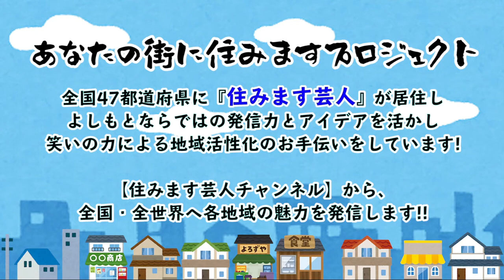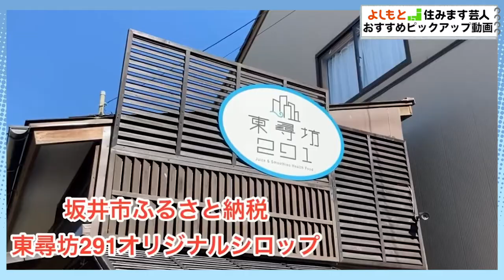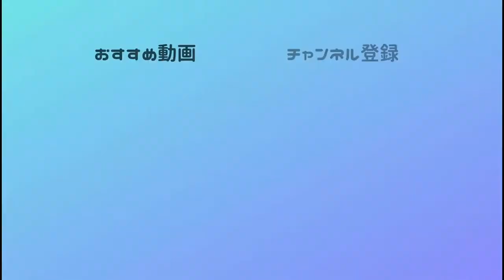【10月】住みます芸人おすすめピックアップ動画①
住みます芸人・支社芸人がYouTubeにアップした動画の中から、
おすすめピックアップ動画をご紹介!!
《9/28〜10/11》
続きは、各YouTubeチャンネルからご覧ください!!

▼わっしょいチャンネル藩飛礼official

▼モグパクチャンネル

▼いしいさんチャンネル

▼ゆったり感チャンネル